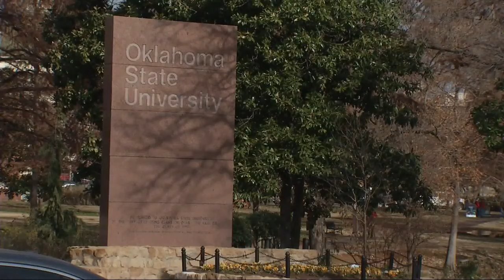Rare emergence of 13-year and 17-year cicadas set to buzz in Oklahoma this spring